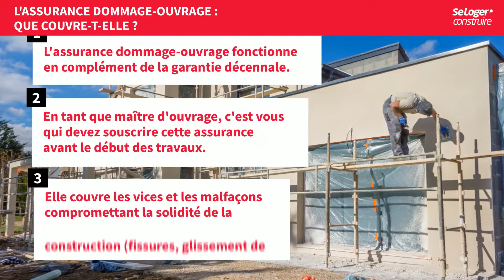L'assurance dommage-ouvrage : que couvre-t-elle ?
L'assurance dommage-ouvrage vous permet d'être remboursé(e) plus rapidement si vous constatez des sinistres du ressort de la garantie décennale.